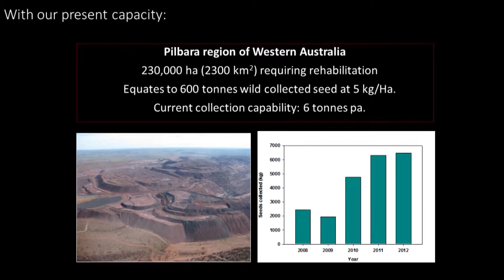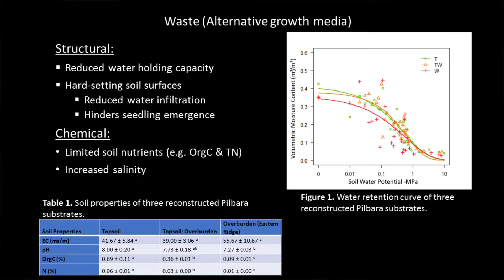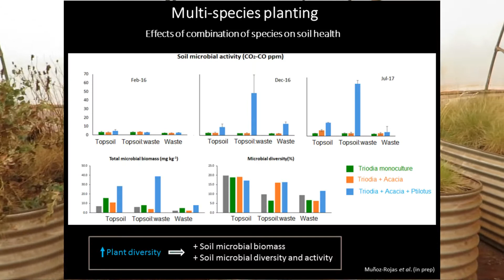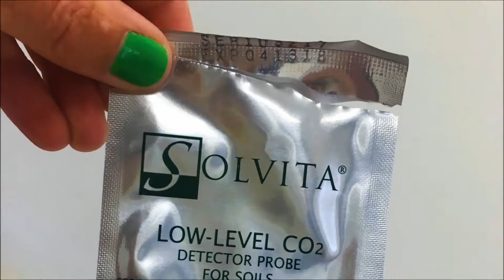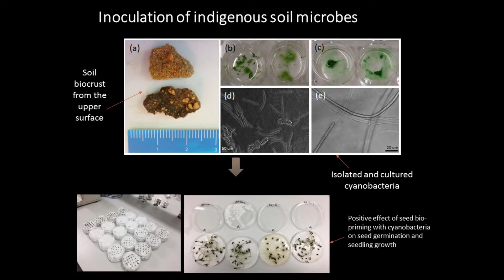The RSB Soil Program V4